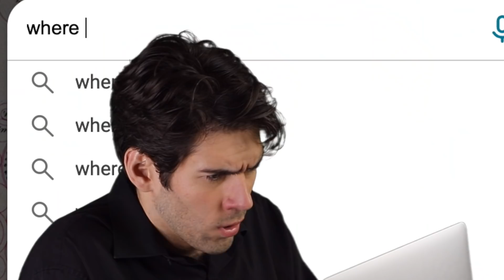If an Introvert Was on a True Crime Documentary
Was he kidnapped? Murdered? Or is he just shy??

Gear and Background Music I Use 📷
Camera: Canon 6D Mark ii
Lens: 24-70mm f/2.8 USM II